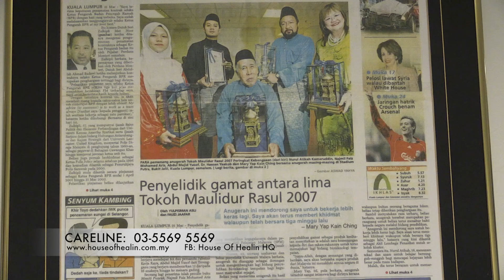DERMA X - SAMPLE VT